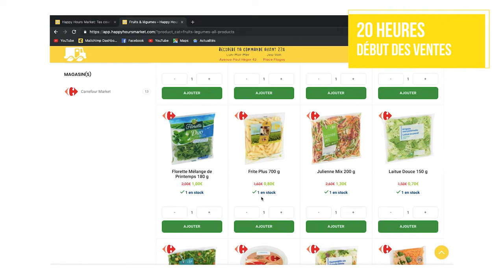[Happy Hours Market] en levée de fonds sur LITA.co !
Retrouvez l'entreprise à fort impact positif [Happy Hours Market] sur [URL_page_projet] !